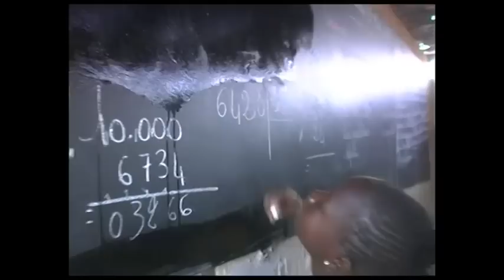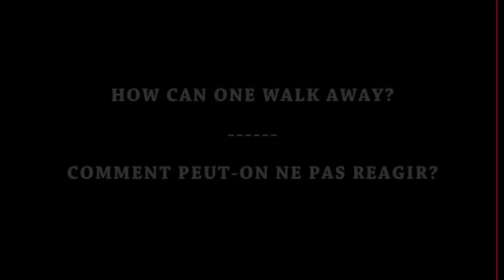UNESCO Workshop - A Day with Fatou.mp4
GUISSGUISS Production - UNESCO Workshop - A Day with Fatou